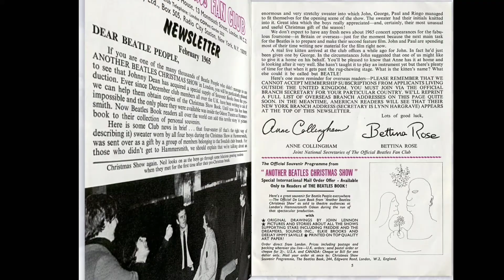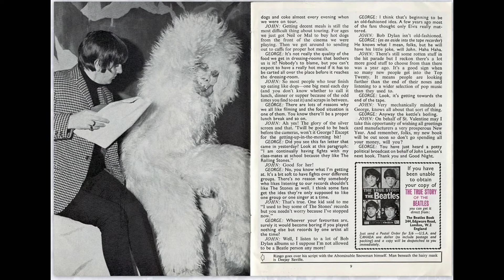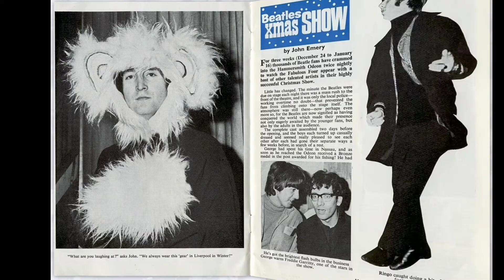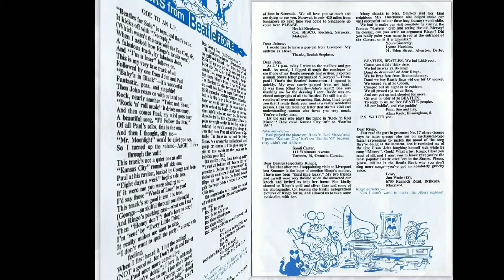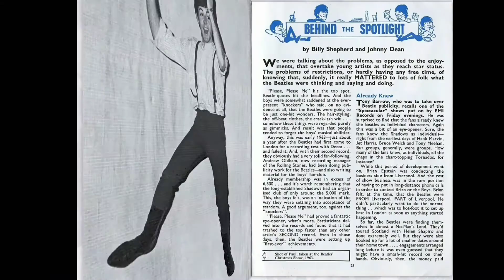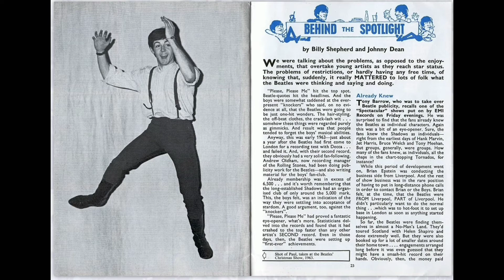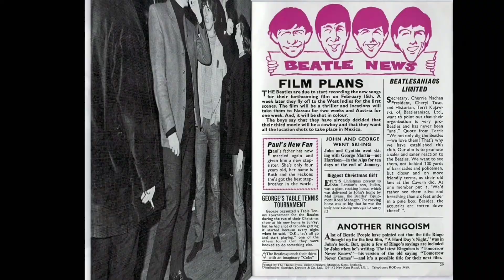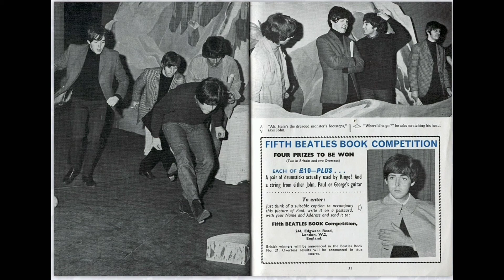The Beatles Monthly Book No.19, Februari 1965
(Gunakan komputer untuk menonton yang lebih bagus)

Anda bisa dapatkan The Beatles Monthly Book pada link ini:

Hallo Beatlemania Sahabat2 Rumah Beatles...

The Beatles Book (juga dikenal sebagai Beatles Monthly) adalah sebuah fanzine yang didedikasikan untuk band rock Inggris The Beatles. Majalah ini pertama kali diterbitkan pada Agustus 1963 dan berlanjut selama 77 edisi hingga berhenti diterbitkan setelah edisi Desember 1969. Mulai diterbitkan kembali pada tahun 1976, dan berhenti diterbitkan pada tahun 2003.

Rumah Beatles akan menayangkan majalah The Beatles Monthly Books yang kami punyai sebanyak 168 edisi secara rutin setiap minggu, setiap hari Sabtu jam 14.00. Jangan lupa untuk selalu mengikuti penayangannya.

Silahkan kunjungi Rumah Beatles untuk melihat berbagai hal yang sangat menarik yang berhubungan dgn The Beatles. Beatlemania dapat berkumpul bersama semua penggemar The Beatles di Rumah Beatles 😀

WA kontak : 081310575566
IG: @rumahbeatles FB Group: Rumah Bitel Indonesia

Terima kasih & Salam dari Rumah Beatles 🙏